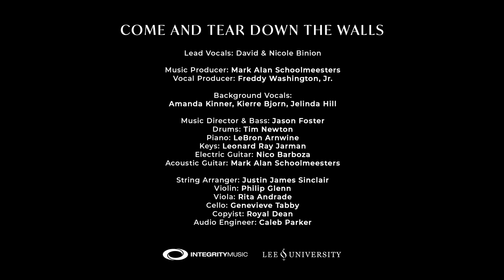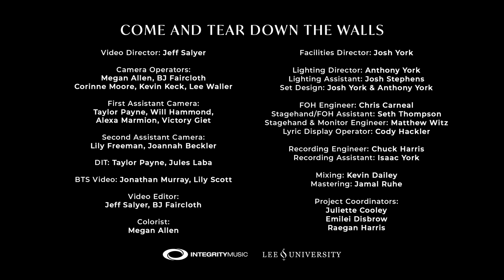Come And Tear Down The Walls / I Surrender All | David Nicole Binion, REVERE (Official Live Video)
Recorded Live at Lee University
Video Director: Jeff Salyer

0:00 Intro
1:49 Come And Tear Down The Walls
7:17 Spontaneous
8:57 I Surrender All

Come and tear down the walls I've built up
Every wall I've built up
Cause You deserve every piece of my heart
Every piece of my heart

Lord, I am trusting that You are a faithful father
And all that You have, it is good
You're a generous giver
Your love's like no other
Won't You come and break through to me

I am bringing my heart to You with open hands
Closer and closer You're drawing me in
As the depths of my heart lay before You again

All to Thee my precious Savior

Come And Tear Down The Walls
Artist: David & Nicole Binion
Choir: Lee University Singers
Album: REVERE

Jenny Wahlström, Mark Alan Schoolmeesters
CCLI# 7068115

Public Domain